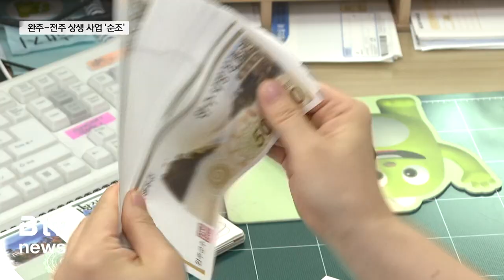완주 전주, 지역상품권 상호 유통…상생 사업 순조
올해부터는 완주군과 전주시,
각 지자체가 발행하는 지역상품권을
상대 도시에서도 사용할 수 있습니다.
두 도시 간 맺은 상생협약의 일환으로
지역경제 동반 활성화가 기대되는데요,
그간 아홉 차례에 걸친 협약을 통해
다양한 공동 사업이 추진 중입니다.

각 지자체가 발행하는 지역사랑상품권.

지역경제 활성화 차원에서
상당수 지자체가 발행하고 있습니다.

해당 지자체에서만 사용 가능한데,
올해부터 완주군과 전주시는,
이 장벽을 서로 허물기로 했습니다.

두 도시 가맹점 어디에서나
자유롭게 사용할 수 있게 된 겁니다.

[송미경 / 완주군 경제식품과장]
"상호 유통이 본격화되면 지역 내 소비를 진작하고 소상공인
지원을 통한 지역경제활성화에 큰 역할을 할 수 있을 것으
로 기대하고 있습니다."

다만 지류는 사용할 수 없고
금융기관에서 충전한 전용 카드로만
이용이 가능합니다.

양 도시가
상품권의 상호 유통을 위한
협의를 시작한 건 지난 2022년.

그러다 지난해 9월 7일 맺은
제8차 완주 전주 상생협약을 통해
공동사업으로 확정됐습니다.

두 도시 간 상생협약은
지난 2022년 11월 첫 시작으로
지난해까지 모두 아홉 차례
협약이 진행됐습니다.

[김관영 / 전북도지사(지난해 2월 27일)]
"앞으로도 사업의 경중보다는 우리가 중단 없이 계속 상생협
력 사업을 발굴해서 양 지역에 실질적으로 도움이 되는 그런
사업들을 계속해 나가기를 바랍니다."

현재까지 발굴·추진 중인 사업은
교육과 문화, 경제, 교육 등 모두 23개 사업.

단순히 서명에만 그치지 않고
상당수 사업이 이미 시행됐거나
실무협의와 조례 정비 등을
거치고 있습니다.

무엇보다 주민들의 실생활과
밀접한 사업들이 많아
두 도시 간 보이지 않던 장벽이
조금씩 낮아지고 있는 건 분명해 보입니다.